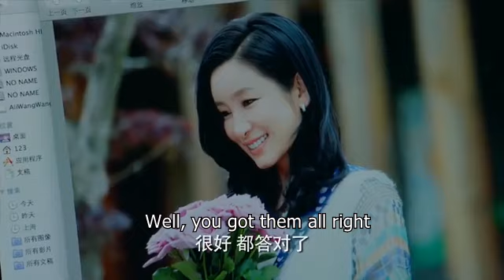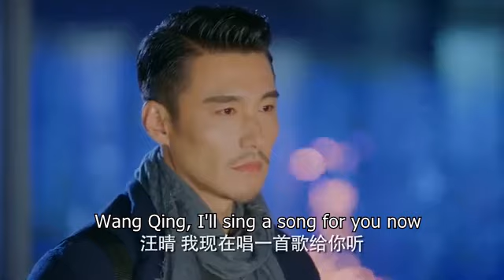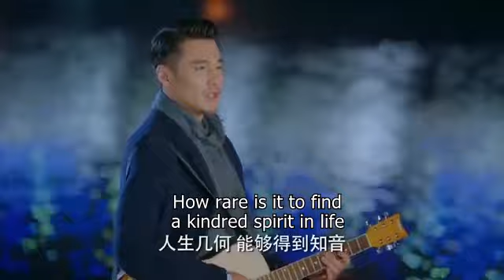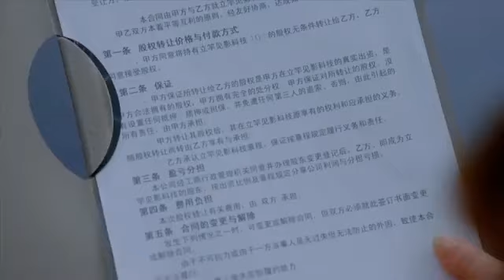He wanted his ex-wife back, only for mistress to appear with his secret child leaving him speechless